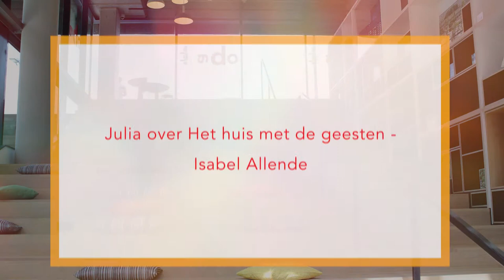2 14 Julia over Het huis met de geesten Isabel Allende